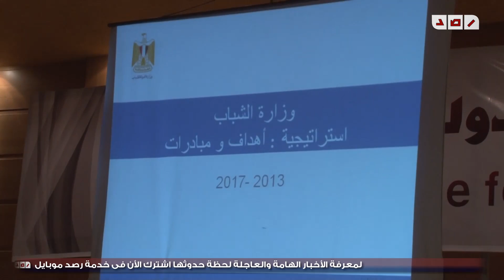رساله جامعات مصر الى وزير الشباب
رصد | لتقى الدكتور اسامه ياسين -وزير الشباب - طلاب جامعات مصر في حوار مفتوح أعضاء اتحاد طلاب جامعات مصر بمركز التعليم المدني بالقاهرة للحديث حول رؤية الوزارة وخطتها تجاه النشء والشباب وفى تصريح لرصد تحدث الطلاب عن مشاكلهم والاسباب التى دفعتهم الى حضور المؤتمر

تقرير : حنان أحمد
تصوير : عبدالرحمن الانصارى
مونتاج : نور جلال